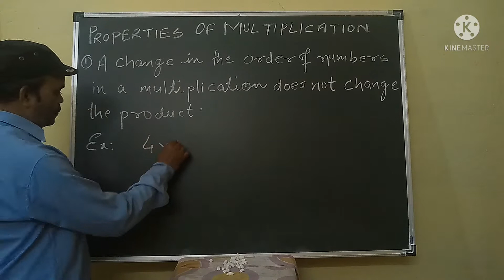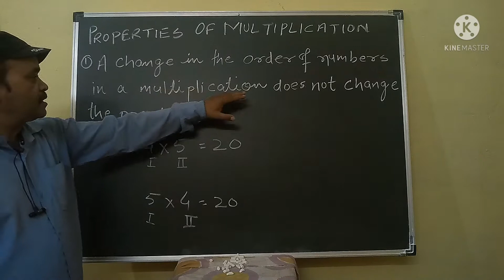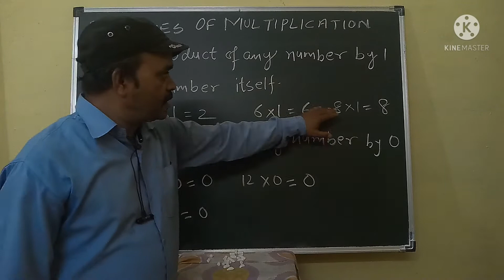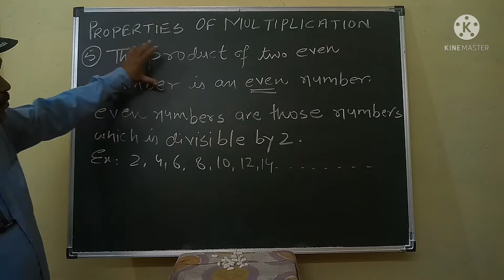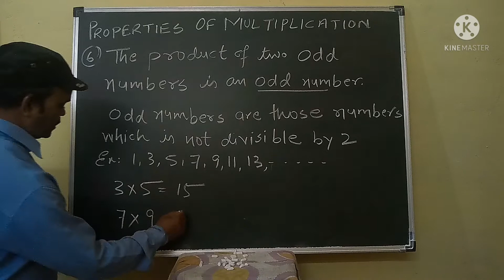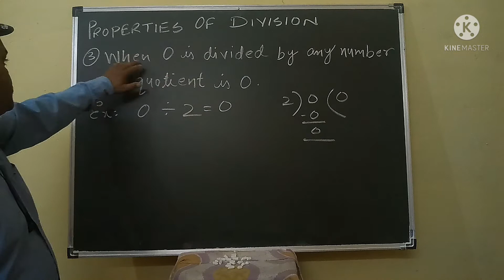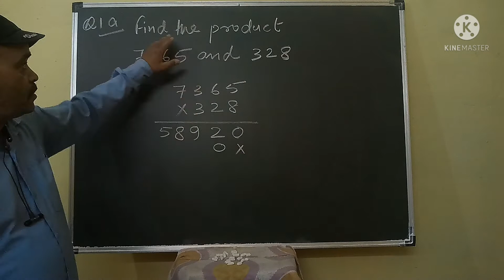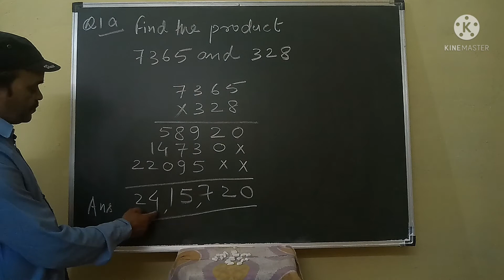CLASS-5th-MATHS -CH-2-OPERATIONS ON LARGE NUMBER'S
TOPIC -PROPERTIES OF MULTIPLICATION AND DIVISION.